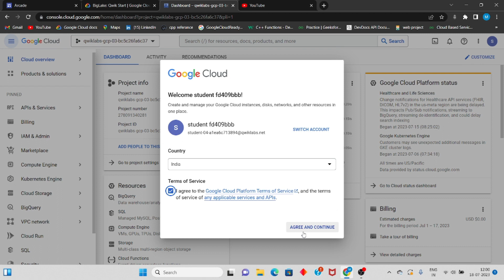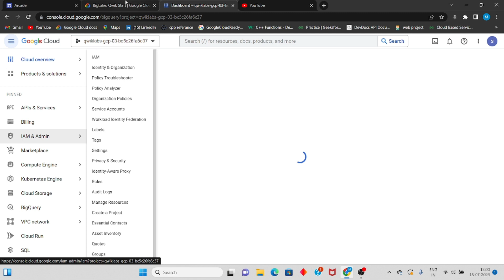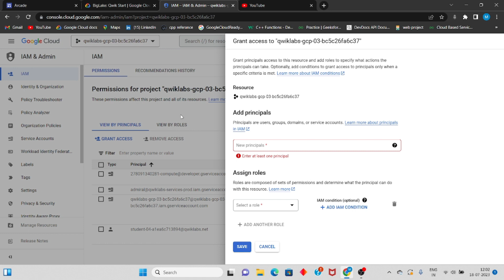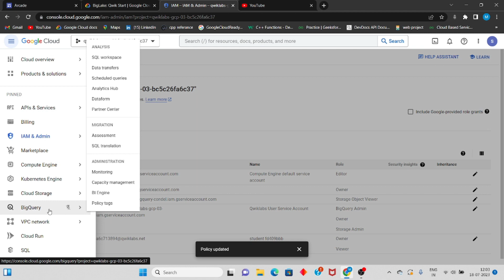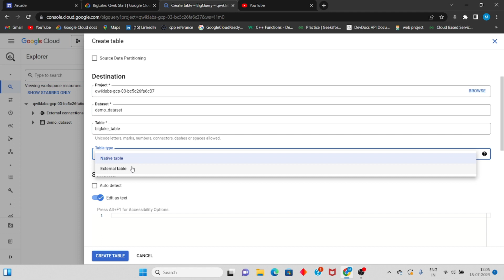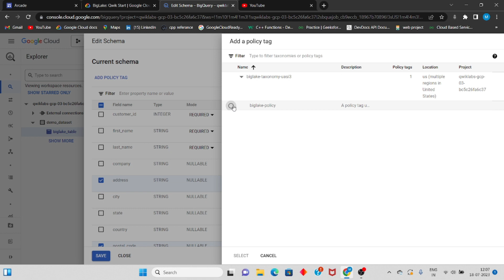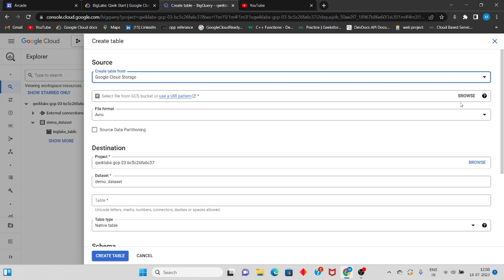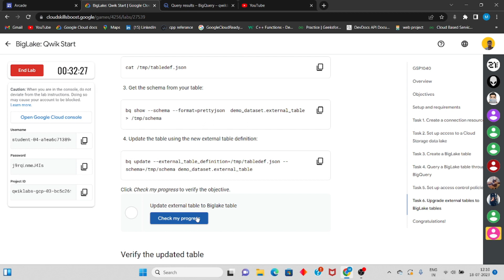Big Lake Qwik Start || Level 2 Challenge Solution.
BIGLAKE QWIK START
Big Lake Qwik Start.

Google cloud arcade facilitator.

Query solved:
Biglake qwik start.
Level 2 qwiklabs arcade.
qwiklabs arcade challenge.
 BigQuery.
Video intelligence qwik start.
video intelligence qwik start level 2 Solution.
qwiklabs arcade swag.
qwiklabs arcade lab solutions.
level 1 and 2 lab solutions.
google cloud solutions.
Google Cloud .
Google cloud swag.